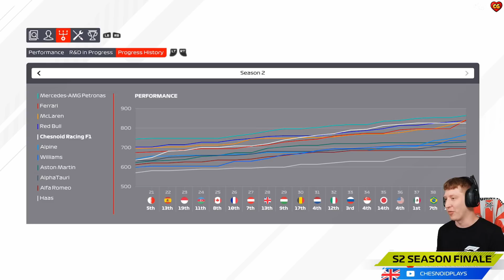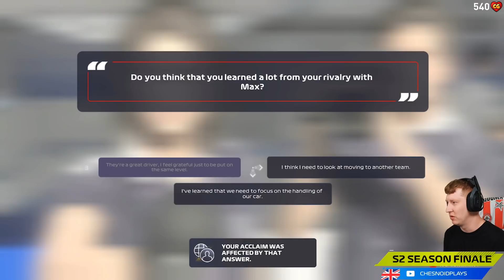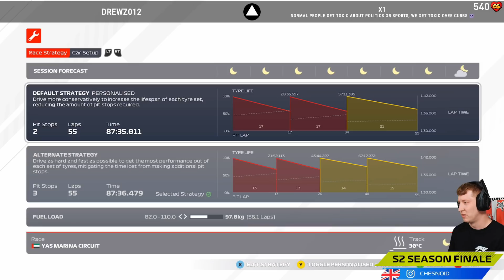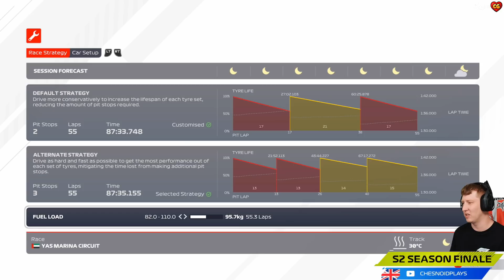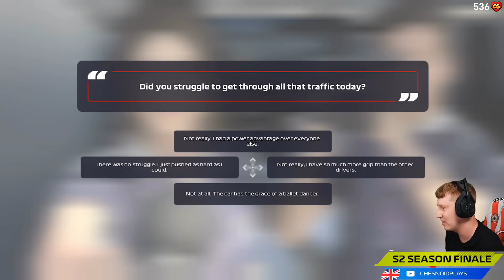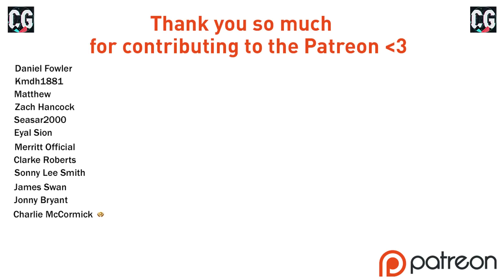TAG TEAMING SEASON FINALE!! F1 2021 MY TEAM CAREER MODE S2 Ep20